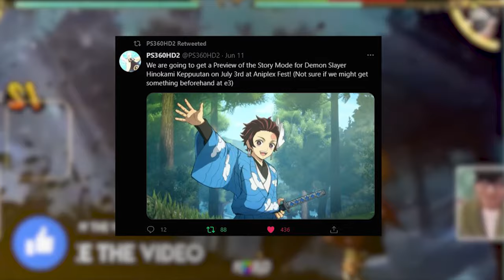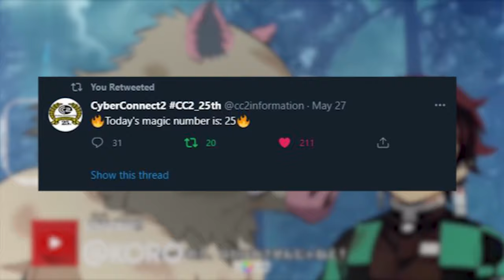Demon Slayer Game OFFICIAL RELEASE DATE (Leak)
We just confirmation that we will be getting Demon Slayer Hinokami Keppuutan in October!! Expect more news for The New Demon Slayer Game very soon!